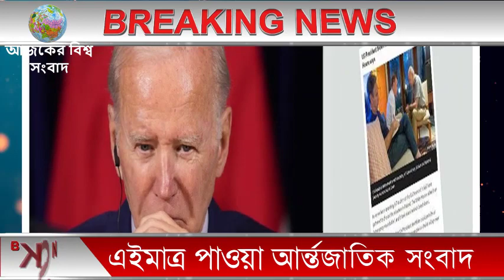আন্তর্জাতিক সংবাদ।Today 18 Nov''2022 । World News Bangla। আন্তর্জাতিক খবর International News Bangla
আন্তর্জাতিক সংবাদ।Today 18 November'''2022 । World News Bangla।আন্তর্জাতিক খবর International News Bangla
আন্তর্জাতিক সংবাদ, আন্তর্জাতিক খবর, বাংলা খবর, আজকের বাংলা সংবাদ,
INTERNATIONAL NEWS । আজকের আন্তর্জাতিক সংবাদ World news ।
International bangla news, World news today, news, আজকের খবর । আজকের আন্তর্জাতিক সংবাদ। আজকের আন্তর্জাতিক খবর । Today world news

আজকের বিশ্ব সংবাদ News Channel
Fair Use Disclaimer: This channel may use some copyrighted materials without specific authorization of the owner but contents used here falls under the “Fair Use” as described in The Copyright Act 1300 Law No. 17 of the year 1300 of Bangladesh under Chapter 6, Section 36 and Chapter 17 Section 72.

Thanks